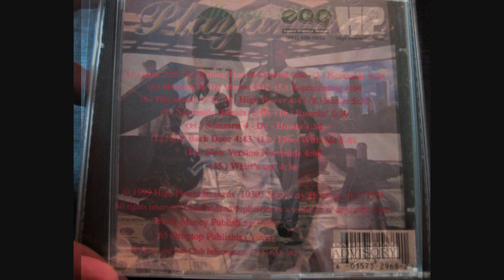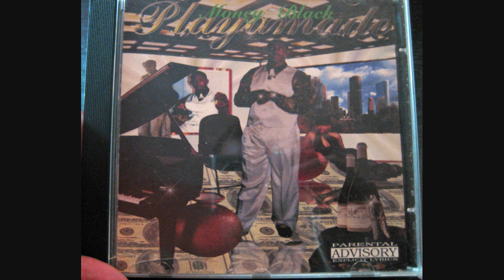Money Black feat G Way - Floss With Me 1999 Houston TX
Album : Money Black - Playamade 1999

Label : High Power Records